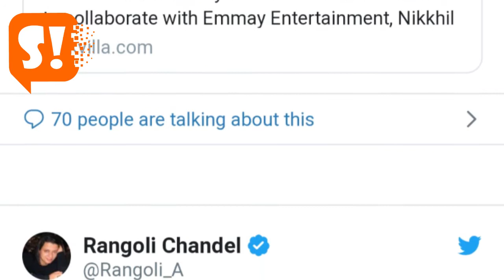Top Bulletin by Since Independence 28 May 2019